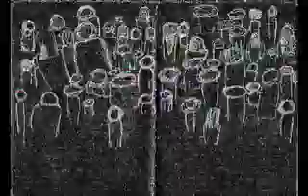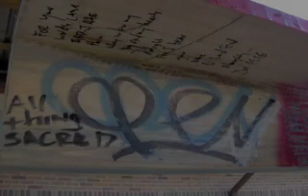slabs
for confusion.
using found clips across the net and stuff I shot.

This was made to be projected and played at HIGH volumes...so it doesn't really translate well into a smaller format